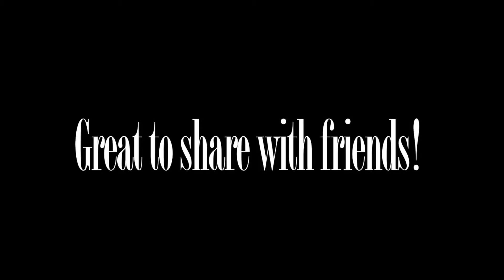Doritos Commercial..sort of || Till This Day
In honor of Super Bowl Sunday here is a fake little Doritos commercial me and some friends from school put together.
~Mikaylah